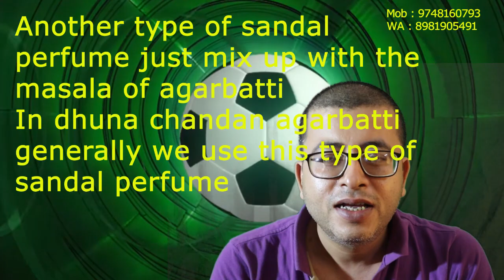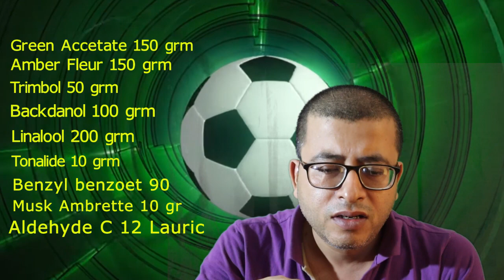Dhuna Chandan Agarbatti secret cheap sandal perfume formulation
Dhuna chandan agarbatti have a very very demand in market. Here in this video we have discussed about a sandal perfume formulation, which production cost is very very low. By this formulation you may create your own dhuna chandan agarbatti perfume.

Very soon our agarbatti making training institute will be started.